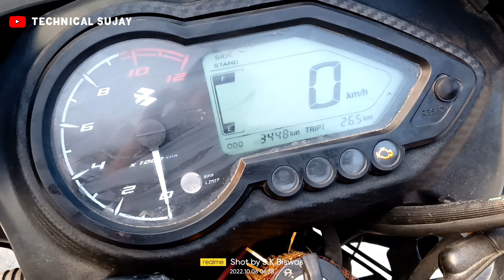pulsar 150 new model 2022 | Pulsar 125 pro's | Pulsar 5 negetive points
Headlights Modification

Pulsar 125 negative points
pulsar 150 twin disc bs6 2022
bajaj pulsar 150cc 2022 model
pulsar 125 bs6
Technical Sujay